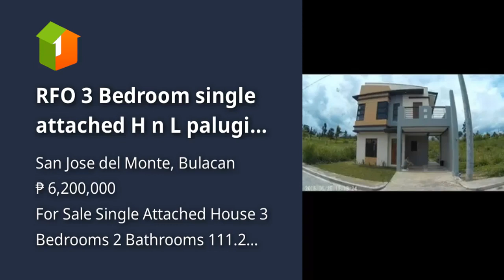RFO 3 Bedroom single attached H n L palugi sale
House Type: Single Attached House
Number of Bedrooms: 3
Number of Bathrooms: 2
Floor Area in sqm: 111.2 sqm.